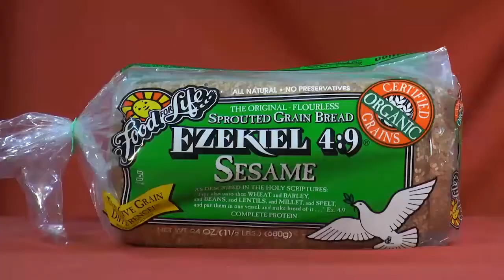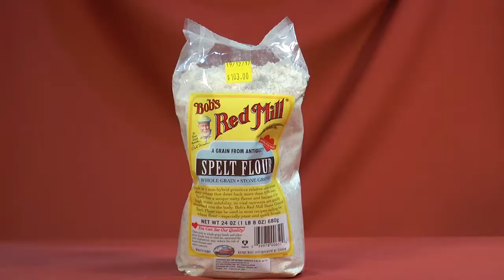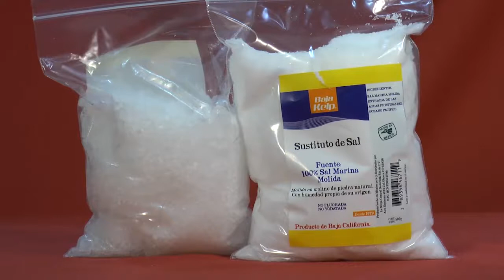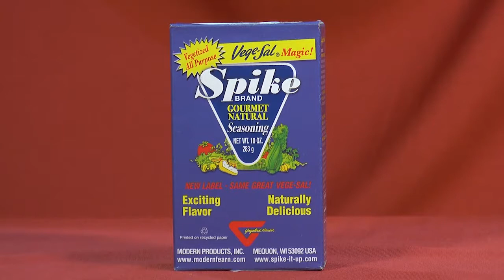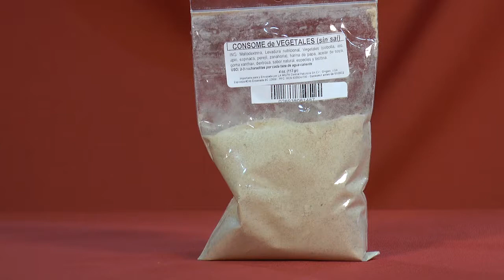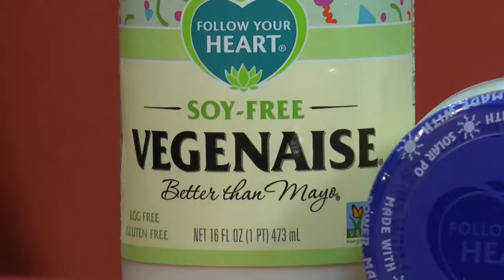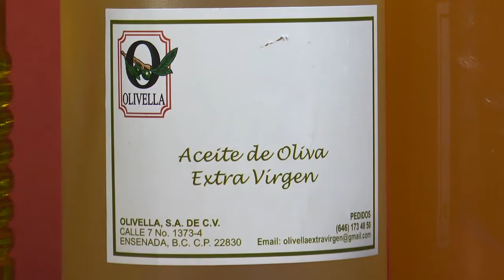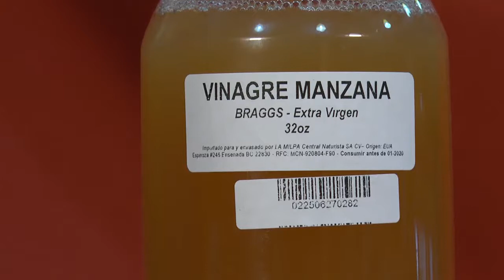La Hora de la Buena Salud - Episodio 02